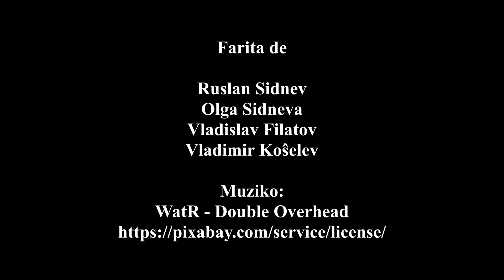Malzorgulo – Filmo por la Usona Bona Film-Festivalo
Ruslan Sidnev faris ĉi tiun filmon en Esperanto por la Usona Bona Film-Festivalo.
Ruslan Sidnev made this film in Esperanto for the American Good Film Festival.

Esperanto-USA foje okazigas mallongan filmfestivalon kun kontantaj premioj por la unuaj dek gajnintoj. Partopreno estas senkosta kaj vi ne devas aliĝi al Esperanto-USA por partopreni!

La reguloj ĉi-foje postulis, ke ĉiu filmo estu malpli ol 5 minutojn longa kaj tute en Esperanto kun almenaŭ 10 parolataj vortoj kaj videbla horloĝo aŭ brakhorloĝo.

Esperanto-USA periodically hosts short film festivals with cash prizes for the winners. There is no entry fee and you don’t have to join any organizations in order to enter!

The rules this time required that each film be less than 5 minutes long and entirely in Esperanto, with at least 10 spoken words and a visible clock or watch.